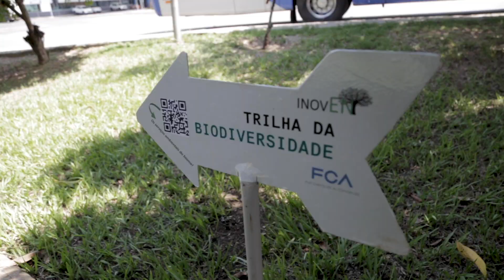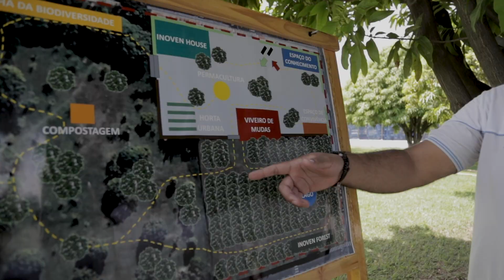InovEN Project at the Fiat Automotive Plant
Combining Innovation and Environment, we've launched the InovEN Project to reinforce the environmental awareness of employees and the community around the Fiat Automotive Plant (Betim, MG, Brazil).

The recordings were made before the COVID-19 pandemic.